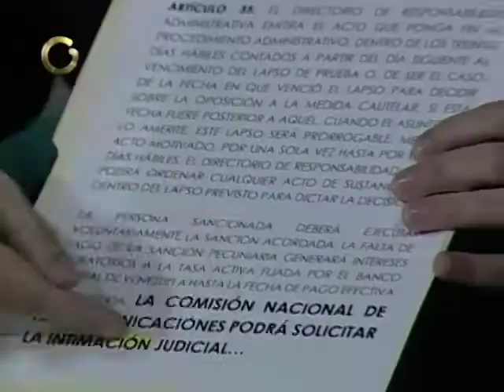Consultor jurídico de Globovisión: No hay sentencia definitiva sobre juicio de nulidad de multa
El consultor jurídico de Globovisión, Ricardo Antela, calificó de "grotesca y obscena" la medida de embargo ejecutivo impuesta por el Tribunal Supremo de Justicia (TSJ) contra la planta televisiva